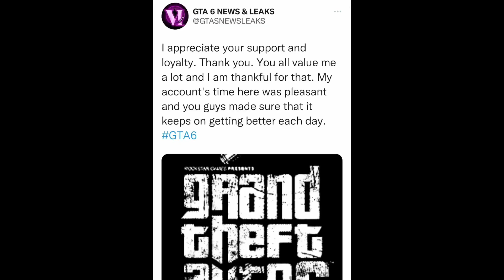Point85 | GTA 6 NEW & LEAKS | Final Word & Honorable Discharge | It Get’s Better